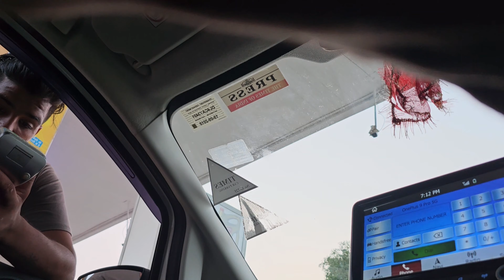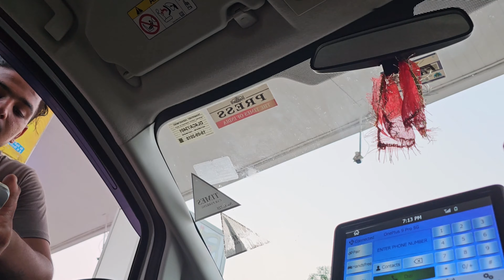Diseal Swift main Bhar diya Petrol ho gaya Engine Siege